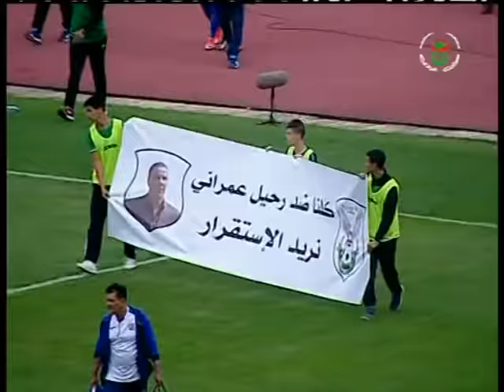برنامج أستوديو المحترفين من تقديم مسعود دشيشة